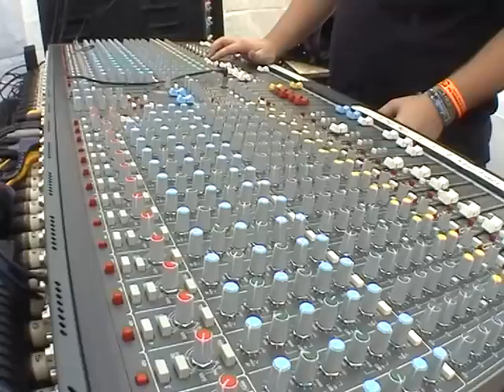Jammed Toaster Promo Movie full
One of the best festivals in Antwerp!